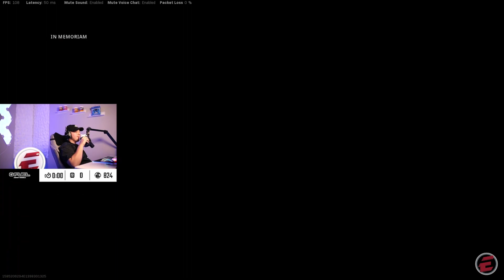SWITCHED TO WARZONE! FIRST 20 BOMB?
Switched Over to Warzone! Live everyday at 4pm central! Live right now come check me out!